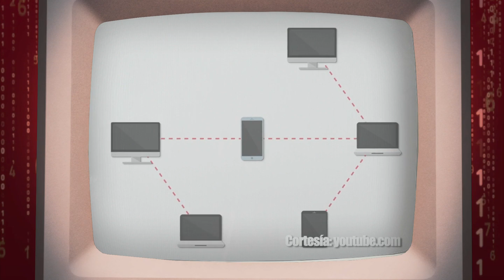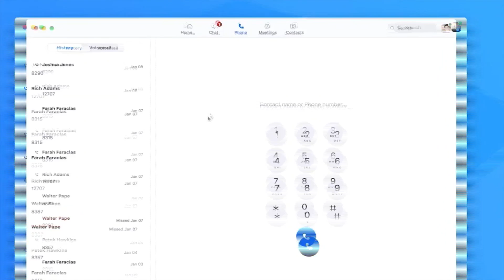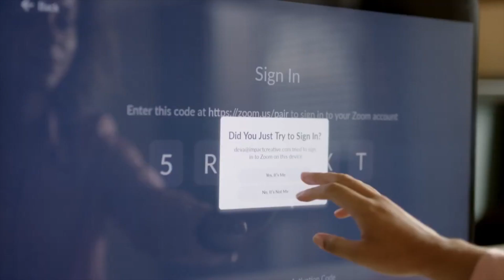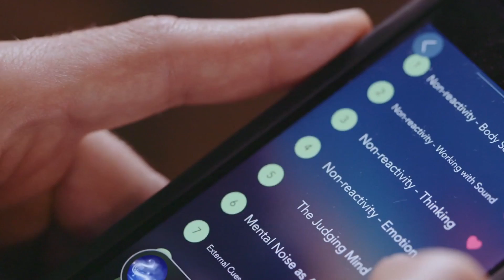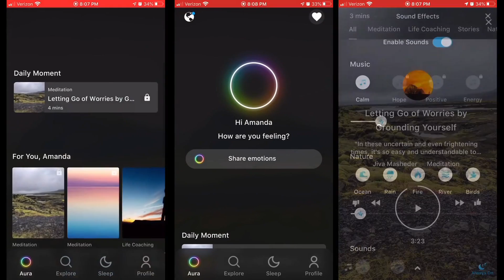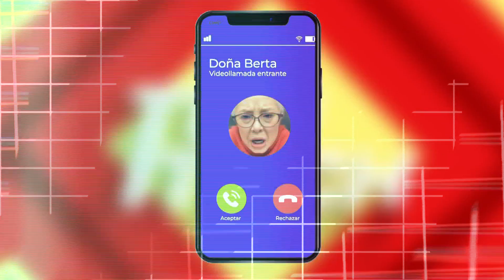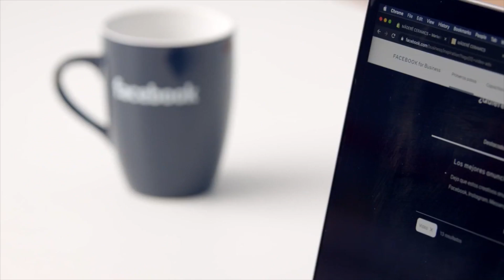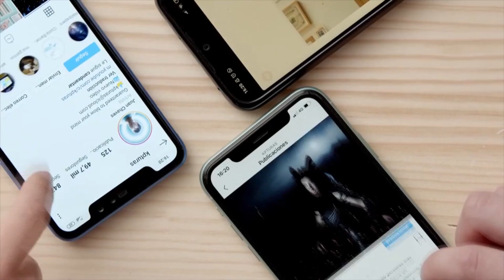Toptech | Estilo de Vida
Mariadelrosario nos explica la palabra conectividad, Oscar Terrazas de Terminal nos explica sobre la conexión digital en epoca de pandemia Sylviramirez coach de liderazgo qnos habla sobre la conexion de la felicidad y las redes Doñaberta nos explica como se hacia antes ejercicio con ayuda de la tecnologia maria camacho de hayplan nos da ticks para potencializarnos en redes